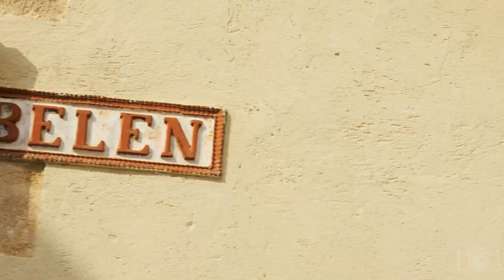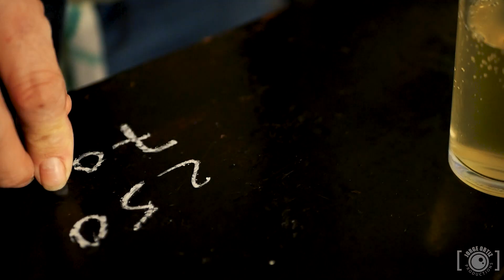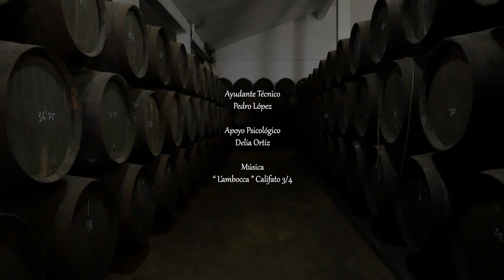PASIÓN POR JEREZ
La pasión de Jerez que resuena por sus calles, por sus gentes, por su historia da un pequeño paseo con este vídeo
Orgulloso de nuestra tierra y aportar mi granito de arena en difundir los encantos de nuestra ciudad

Lucía de Jesús
Antonio Lobato
Omayra Dominguez
Alba Benitez
Paco Tana
Manuel Ortega
Manuel Jr
Hermandad de la Yedra
Panaderia las Cuevas
Mosto Nicolás